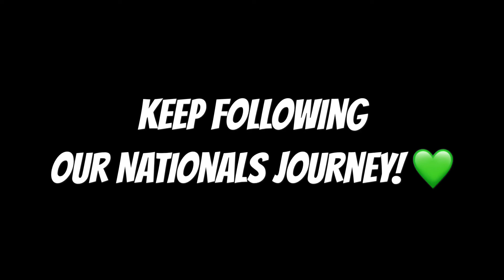Jasper Dancer Vlog #7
A quick little Q&A on the life of a Jasper Dancer! Definitely didn't address all of the questions we get but here are some of the main ones. 9 DAYS TIL NATIONALS EEEEP!